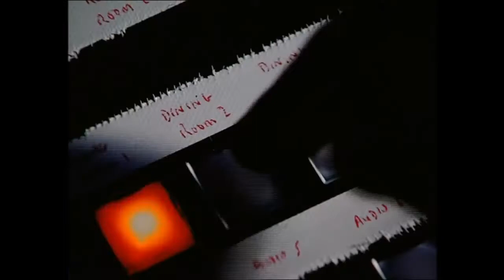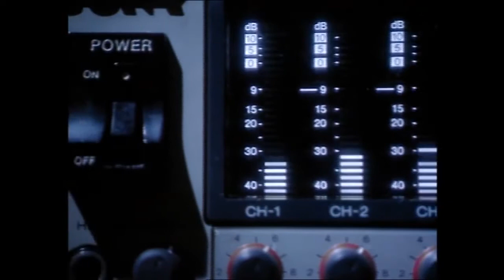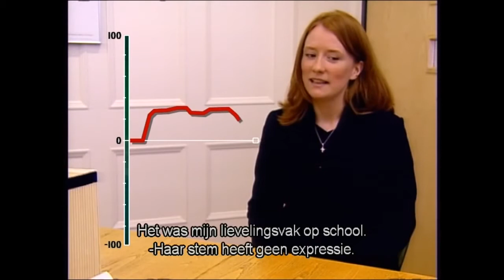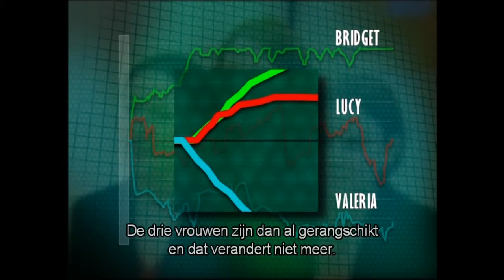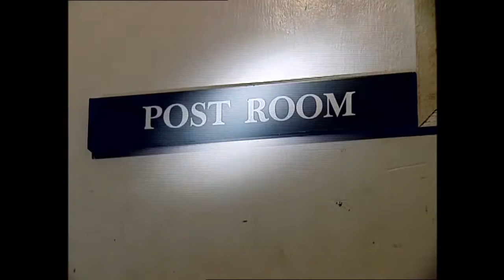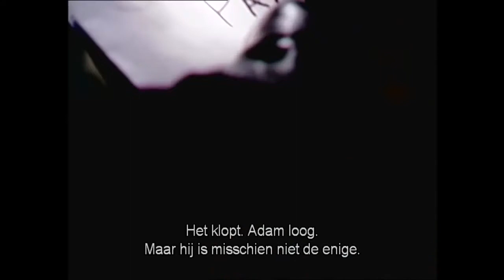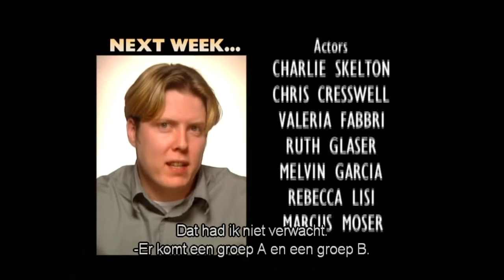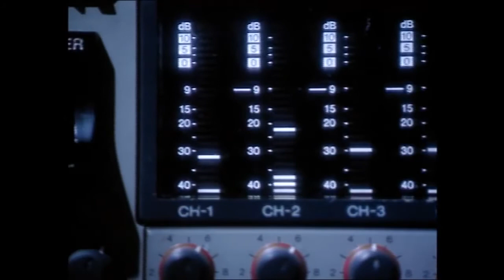Documentaire Human Zoo NL deel 1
De mensentuin - sociologisch experiment waarin een groep mensen geobserveerd wordt door deskundigen. Deel 1: kennismaking, eerste indruk.